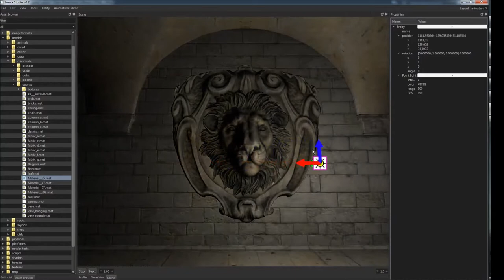Lumix Engine - normal mapping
The Atrium Sponza Palace in Dubrovnik, re-modeled by Frank Meinl at Crytek with inspiration from Marko Dabrovic's original. Rendered in LumixEngine